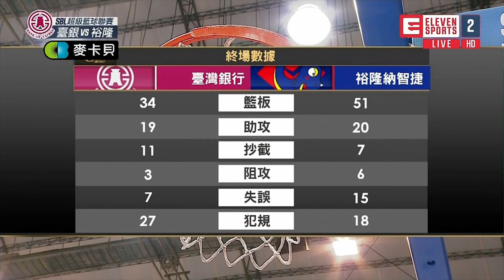20200309 SBL超級籃球聯賽 臺銀vs裕隆 Highlight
目前轉播項目如下
CPBL中華職棒：Lamigo桃猿、富邦悍將、統一獅、中信兄弟主場賽事
SBL超級籃球聯賽